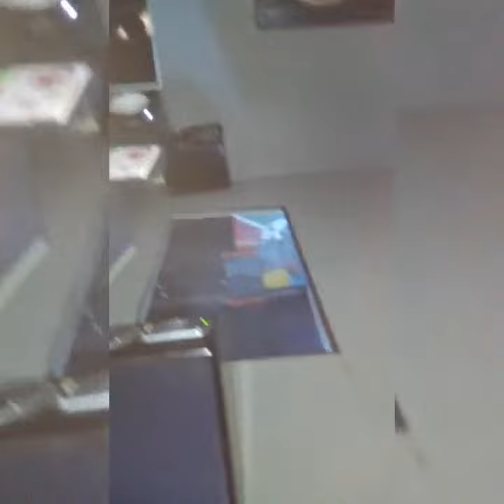M16 toimboma avec djino en mode studio toujour ici á Bujumbura🇧🇮👌👍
M16 toimboma avec djino